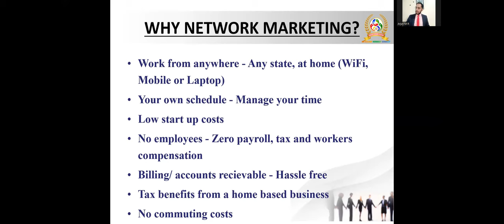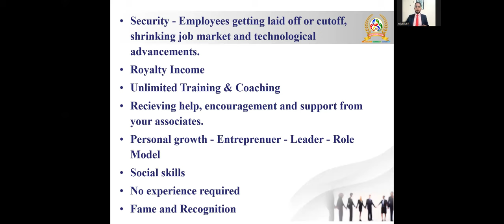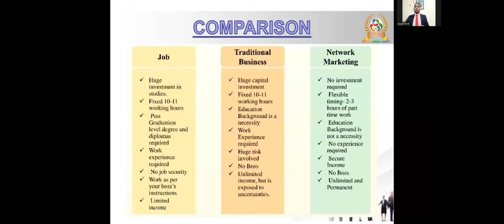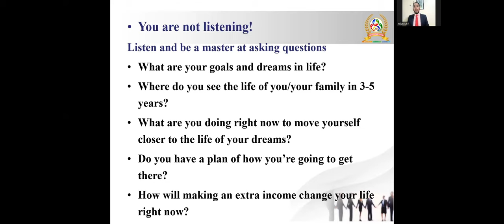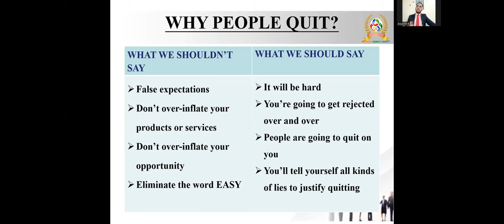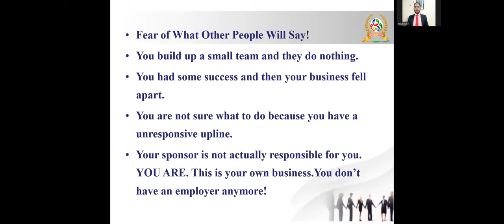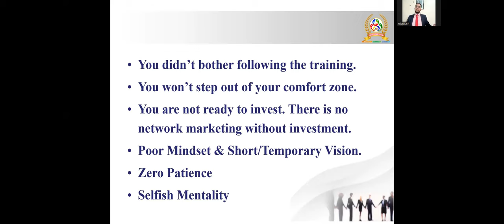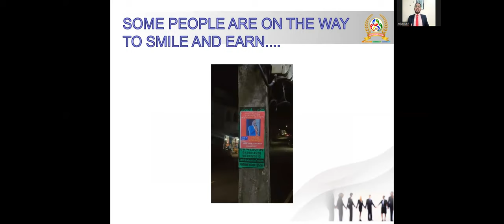THE THREE IMPORTANT THINGS IN THE RCM BUSINESS I ARJUN M R I STAR EMERALD